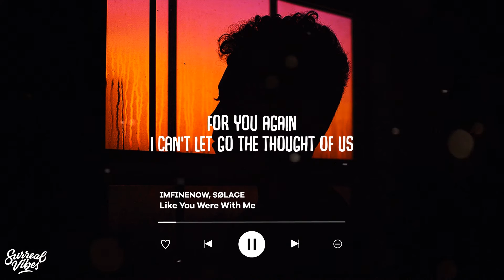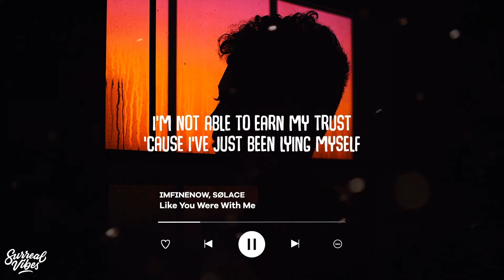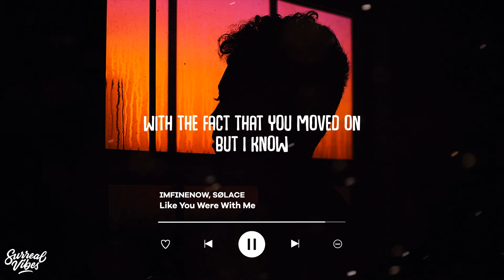Imfinenow, Sølace - Like You Were With Me (Lyrics)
Imfinenow, Sølace - Like You Were With Me (Lyric Video)

Lyric Video: imfinenow, Sølace - Like You Were With Me (Lyrics)

My soul is tired
Of finding hope in love
And I'm too scared

That I'll fall
For you again
I can't let go the thought of us
I'm not able to earn my trust
'Cause I've just been lying myself

That I'm okay
With the fact that you moved on
But I know
You're not happy with him
Like you were with me

You know I don't trust love
Since the day you moved on
You know I'm not the same
Since the day I moved on

But I love the way
We both moved away
'Cause you know it's for the better

But I'm not okey
If I lie to myself
Yeah